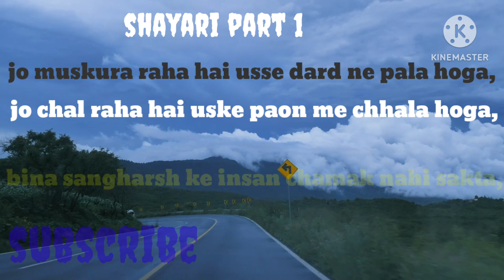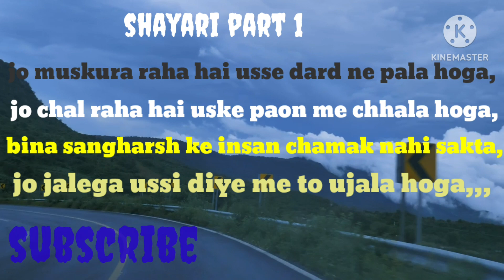trending viral shortsvideo india nature india shayari southcomedy funny cricket shorts